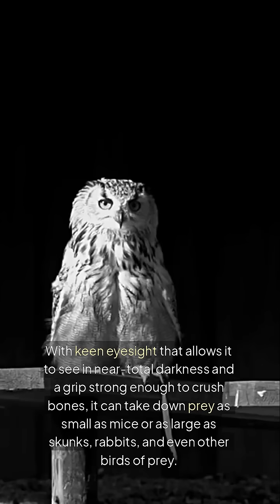North America's Most Unassuming Predator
There are many predators in North America, but which is the most unassuming?